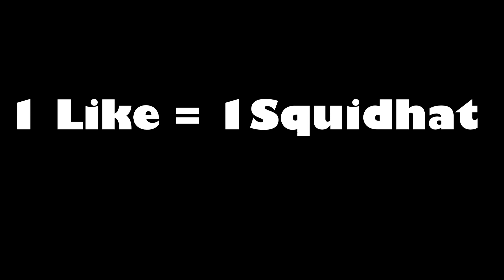Edgy kid becomes a meme